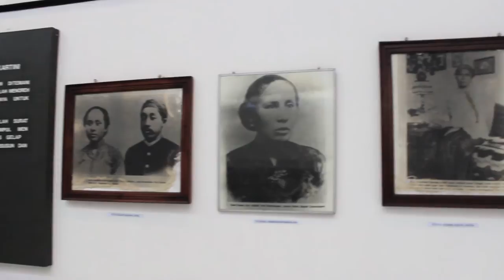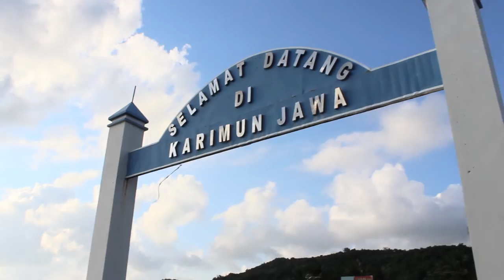TRAVEL VLOG | HIDDEN PARADISE KARIMUN JAWA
Karimunjawa is and island chain stretching in a northwesterly direction 83 km from Jepara. Central Java. This archipelago is a cluster of 27 islands in the java sea. Only seven of the islands are inhabited. The reefs are a mixture of fringing, barrier, and patch with bottom depths ranging from 15 to 40 meters. The name of Karimunjawa is taken from Javanese language 'Kremun kremun saking tanah Jawi' addressed by one of Wali Songo (the Nine Saints who had introduced Islam in Java) to describe how far this mini archipelago from Java, to be exact from Semarang and Jepara. Stands from 27 islands, this mini archipelago became marine national park and it's like a treasure for those who love marine life. Here can be found protected coral reefs (very colorful plateaus and plains in deep and shallow waters), secluded and tranquil white beaches, pelican and horn bill, sea grass and kinds of sea creatures, from crabs, anchovy, starfish, sharks, stingray, jellyfish, red snappers, etc.